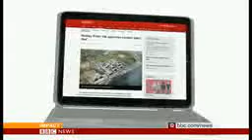Dr Paul Dorfman, BBC World News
Dr Paul Dorfman, BBC World News, Hinkley Point nuclear decision interview, 15 September 2016